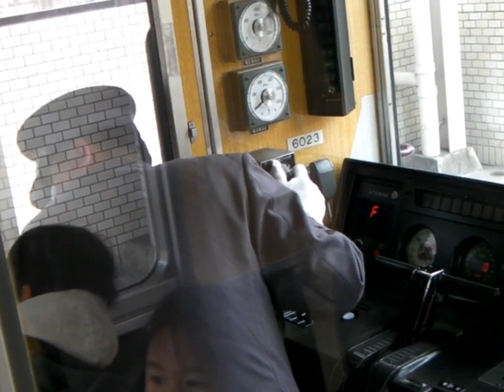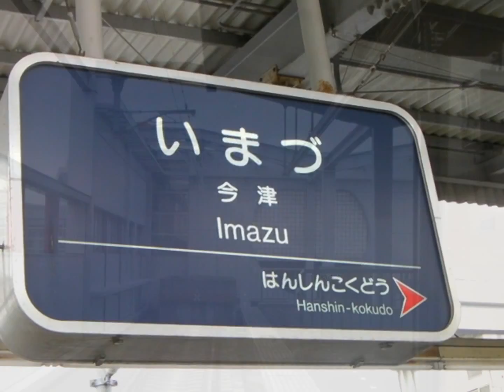【阪急電鉄】（wmv／HD対応)今津（南）線 ワンマン運転の6000系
今話題の阪急西宮ガーデンのある　今西宮北口から阪神今津駅の北までつなぐ路線です。ワンマン運転です。尚　線路は西宮北口で　阪急神戸線の本線に接続して車両の入れ替えに利用されています。